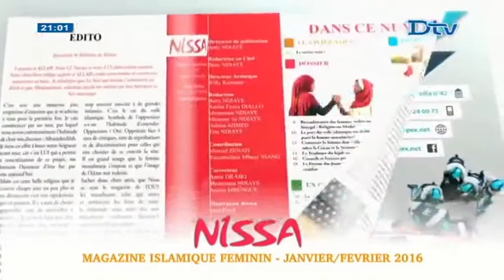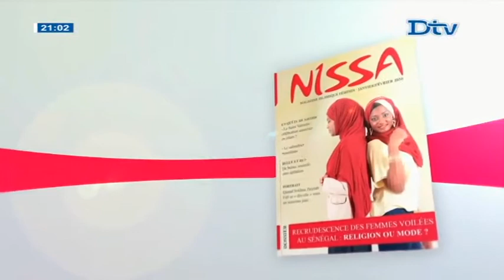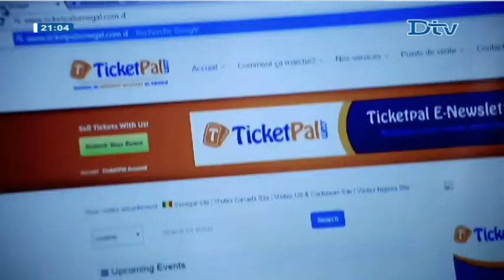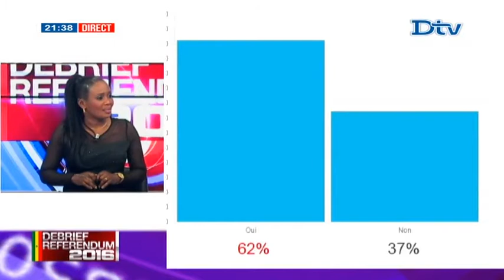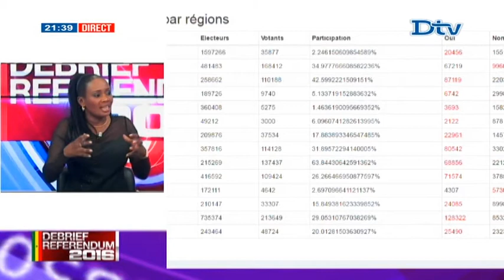Edition Spéciale : Debrief du Referendum 2016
Leweto une émission sportive du lundi 21 mars 2016